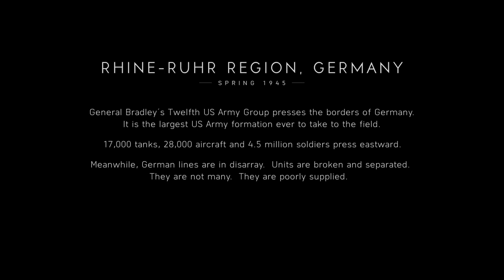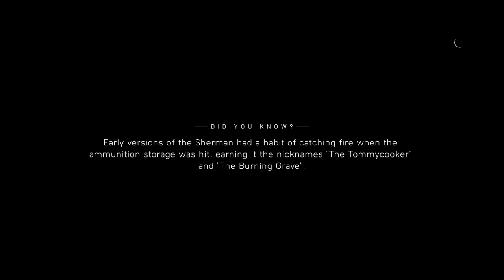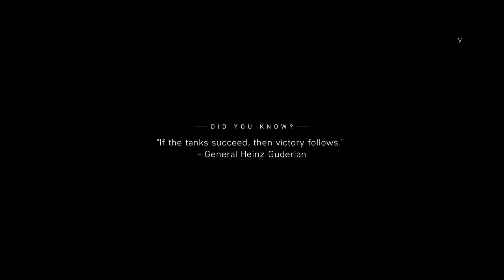Battlefield™ V PS4 gameplay KsamFPS gaming part 1/3